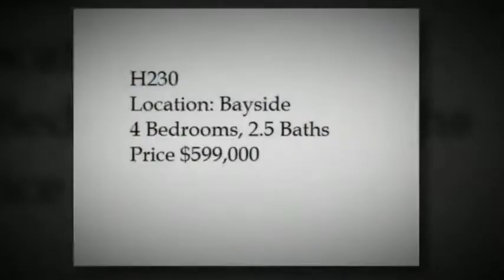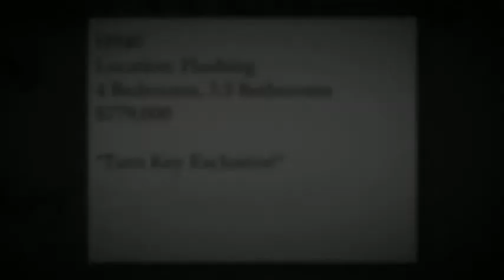The Best of Turn Key Homes for Sale l Homes and Condos for Sale in Great Neck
The Best of Turn Key Homes - If you are interested in any of these homes for sale, please call for one of our leading agents to help you from start to finish!